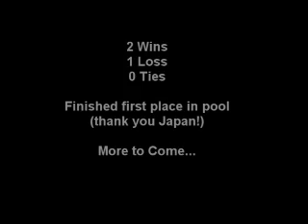Mustang Blast at Surf Cup, Part 1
Highlights from the Mustang Blast G13s at Surf Cup.  Pool round games.